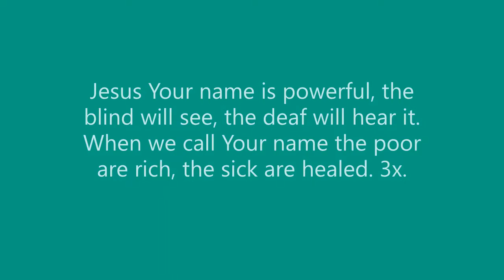Lyrics of NOME DE JESUS by proclaim